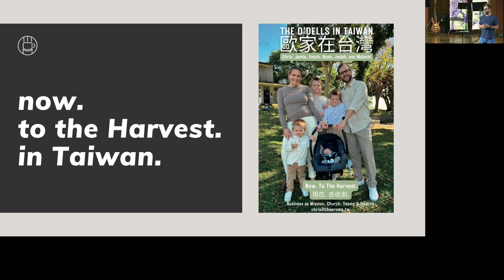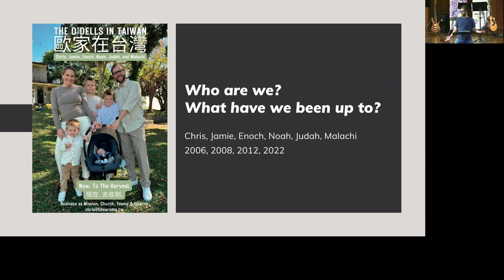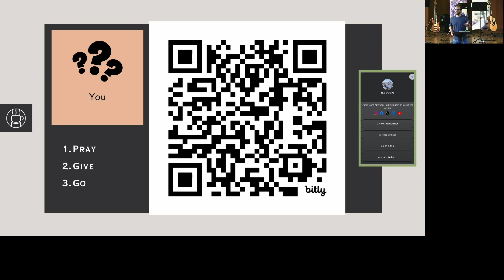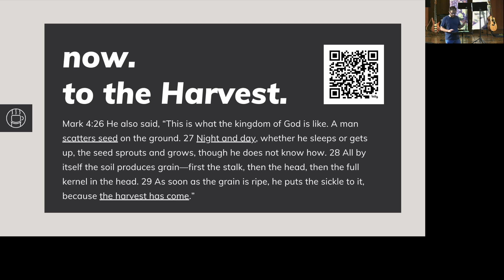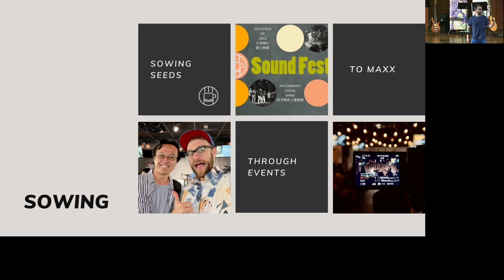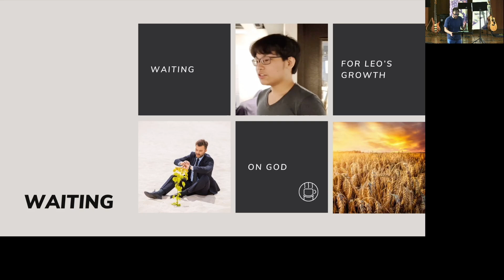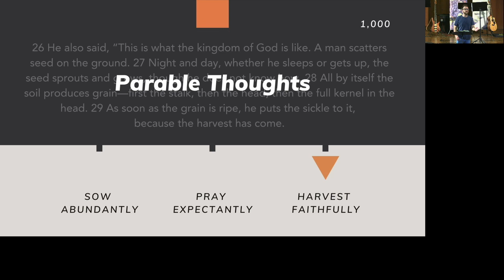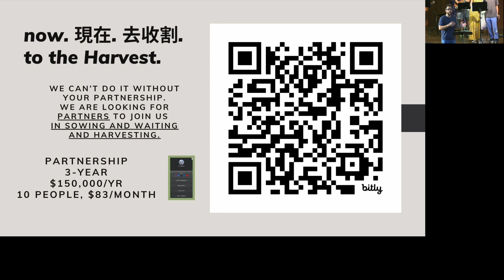Now. To the Harvest.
Mark 4:26-29
Chris O'Dell